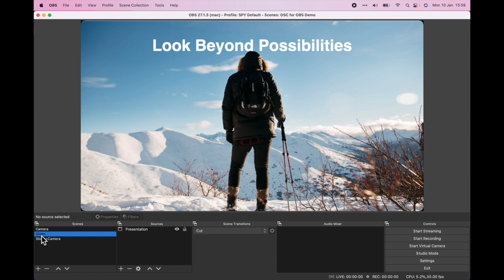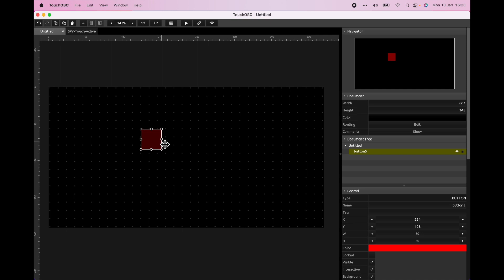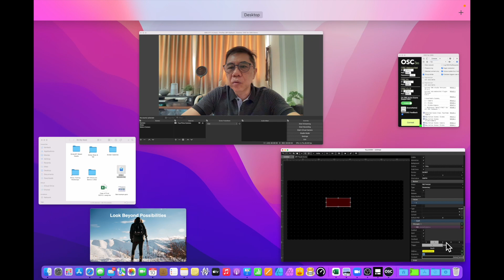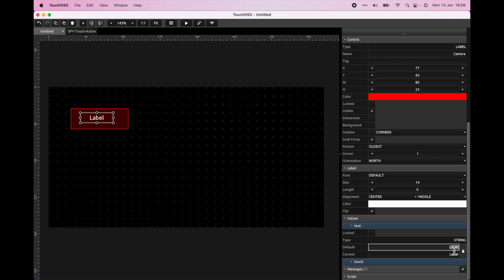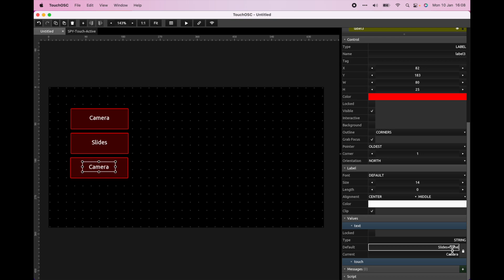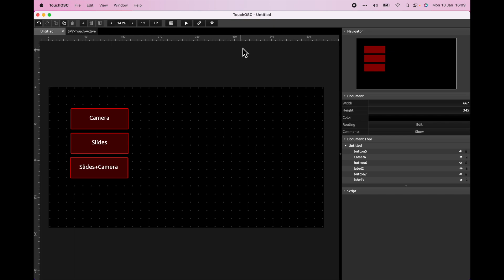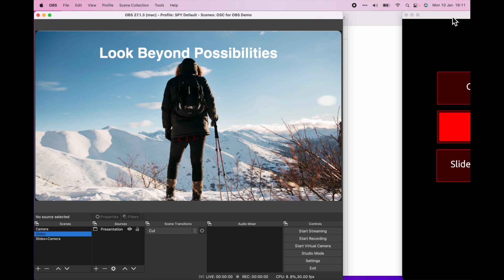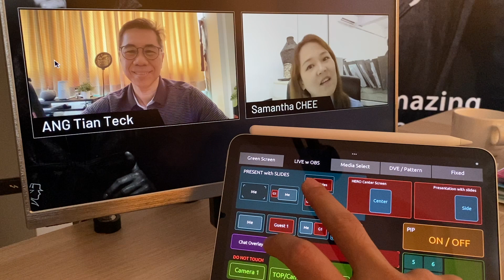Remote OBS Scene Switcher using TouchOSC MK2 and iPad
In this video, I will show you how I added OBS controls to TouchOSC MK2 to remotely switch OBS Scenes. If you are using OBS and looking for a way to remotely change scenes in OBS, continue watching this video till the end.

// I want to GROW MY CHANNEL // ** HELP ME **
It would be great if I know what I publish is useful or not. Take a moment to do the following if you find this video useful. It will encourage me to produce and share more videos like this.

3. Leave me a Comment or a Question and tell me how I can help
4. Share his video with others

for Individual and group Coaching
for Corporate Workshops
for Speaking